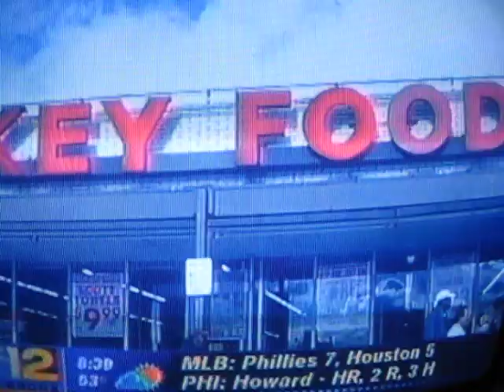Keep Key Food Open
On May 22nd, 2008 the community came together with City Councilmember Annable Palma, Assemblyman Ruben Diaz Jr., City Councilmember Jimmy Vacca, Senator Ruben Diaz Sr, to fight to keep Key Food open.